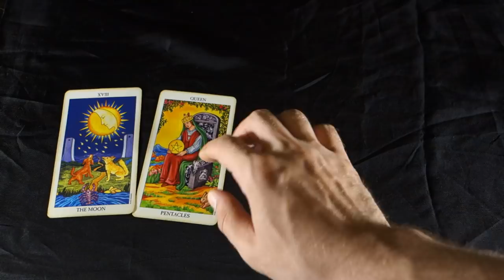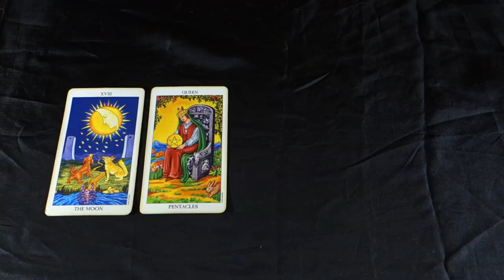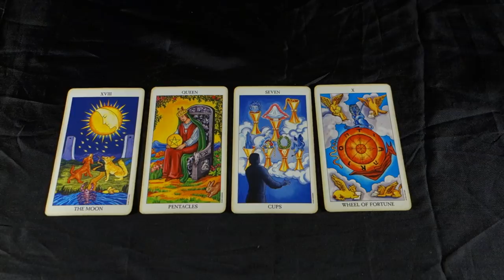VIRGO! A GUARDIAN ANGEL COMES IN AN UNSTABLE WEEK! Virgo Weekly Tarot Reading July 9-15 2018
VIRGO! A GUARDIAN ANGEL COMES IN AN UNSTABLE WEEK! Virgo Weekly Tarot Reading July 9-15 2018 for all Virgo Sun Signs, Virgo Moon signs and Virgo Rising signs! For VIRGO JULY 2018 LOVE AND CAREER EXTENDED READING for just $1.00 USD